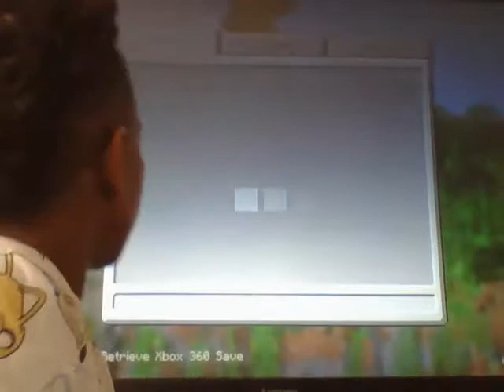i hate it when it says connection lost [minecraft]